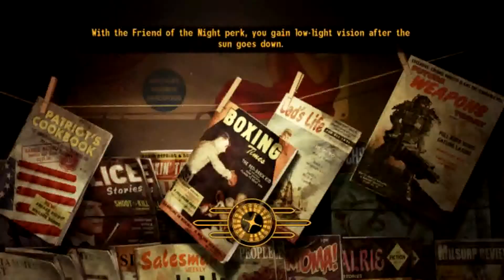Fallout New Vegas Episode 8 Part 7